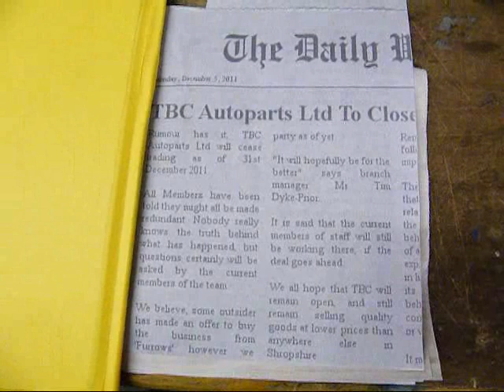Tbc aid - Do They Know Its Christmas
TBC's version of the classic 80's Christmas hit